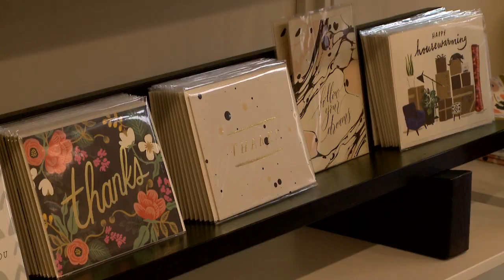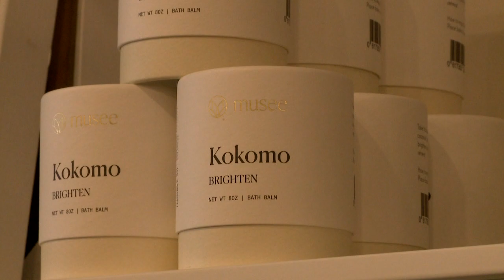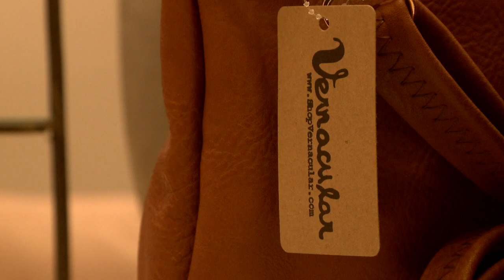Vernacular at Pinecrest